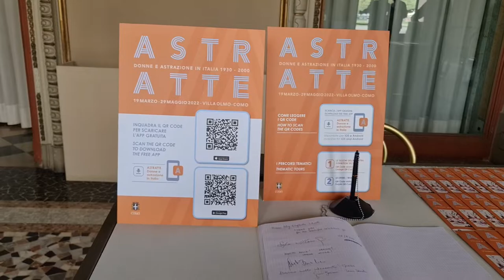2022 05 29 ore 16 23 21 Como 5 (Villa Olmo)